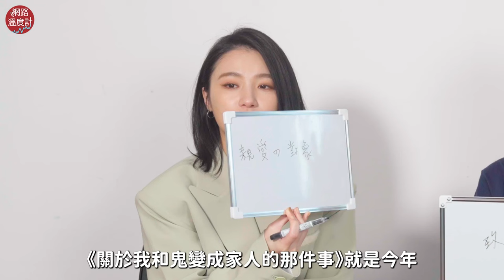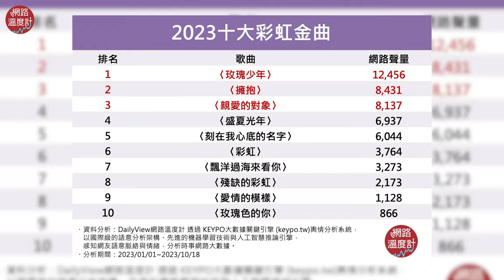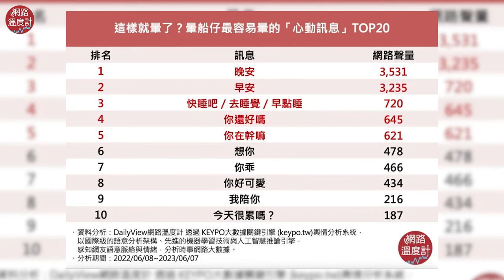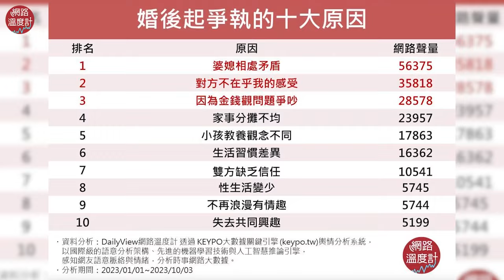《青春並不溫柔》專訪/大談女女戀！葉曉霏喊陷阱 集氣金馬新人 戀愛腦李玲葦沉浸式情話：好暈喔｜青春並不溫柔 女女戀 百合 葉曉霏 李玲葦 金馬獎｜網路溫度計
《青春並不溫柔》現正熱映中！
小編特別找來在戲中大談女女戀的主角們玩遊戲
剛入圍金馬最佳新人獎的葉曉霏陷入陷阱題
李玲葦開啟戀愛腦 沈浸式情話讓她秒暈船

電影超好看 趕快進戲院 好國片支持起來 👍

專訪／自由的樣子像畫布　《青春並不溫柔》葉曉霏、李玲葦：每個人都可以染上不同顏色
⭕追蹤FB！熱門話題不漏接